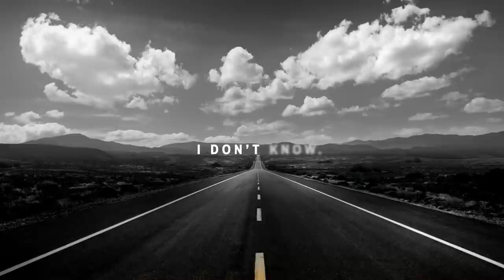NFL Week 11 Preview + Listener Mailbag + Trivia: Tailgate Podcast | PFF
PFF's Austin Gayle and Mike Renner preview every NFL game on the Week 11 slate:

00:00 - Intro
00:51 - Patriots-Falcons
04:27 - Colts-Bills
05:57 - Ravens-Bears
07:37 - Lions-Browns
09:27 - Texans-Titans
10:17 - Packers-Vikings
13:37 - Dolphins-Jets
15:17 - Saints-Eagles
18:17 - Washington-Panthers
20:12 - 49ers-Jaguars
21:57 - Bengals-Raiders
24:47 - Cowboys-Chiefs
26:27 - Cardinals-Seahawks
28:22 - Steelers-Chargers
29:27 - Buccaneers-Giants
30:57 - Mailbag
51:47 - Trivia

X-CHAIRS: Get $100 off your order!  X-Chair has a thirty-day guarantee of complete comfort: Xchairtailgate.com

WESTERN & SOUTHERN: Ask Cris Collinsworth anything! Submit your question for a chance to win a catered party for February’s big game: WesternSouthern.com/AskCris

DRAFTKINGS: Download the DraftKings Sportsbook app NOW and use promo code PFF to receive TWO HUNDRED DOLLARS IN FREE BETS if you bet JUST FIVE DOLLARS on any NFL team to win their game (PROMO CODE PFF)